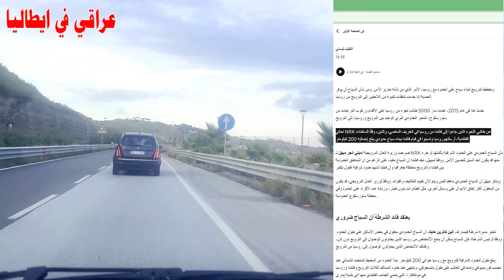النرويج : تخاف من موجة من المهاجرين من روسيا وتكرار سيناريون 2015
ما عليك سوى الانضمام إلى عضوية هذه القناة للاستفادة من المزايا:
وتخطط النرويج لبناء سياج على الحدود مع روسيا، الأمر الذي من شأنه تعزيز الأمن. ومن شأن السياج أن يوفر الحماية إذا جاءت تدفقات كبيرة من اللاجئين إلى النرويج من روسيا.

حدث هذا في عام 2015، عندما سار 5000 طالب لجوء من روسيا على الأقدام وركوب الدراجات من ستورسكوج، المعبر الحدودي البري الوحيد بين النرويج وروسيا، إلى النرويج.

تحكي NRK عن طالبي اللجوء الذين جاءوا إلى فنلندا من روسيا في الخريف الماضي، والذين، وفقًا للسلطات الفنلندية، أرسلتهم روسيا وتسببوا في قيام فنلندا ببناء سياج حدودي يبلغ إجماليه 200 كيلومتر.

صرحت وزيرة العدل النرويجية إميلي إنجر ميهل لـ NRK بأن السياج الحدودي على الحدود الشرقية بأكملها أو جزء منها قد يكون أحد السبل لتحسين الأمن. ووفقا لميهل، تجد فنلندا أن السياج مفيد، على الرغم من أن المناطق الحدودية بين فنلندا والنرويج مختلفة جغرافيا وأن فنلندا لديها حدود شرقية أطول بكثير.

ويذكر ميهل أن السياج الحدودي باهظ الثمن ويتم الآن تقييم التكاليف والفوائد. ووفقاً لوزير العدل النرويجي، قد يكون من المعقول أكثر إنفاق الأموال على وسائل أخرى، مثل الطائرات بدون طيار، وزيادة عدد الأفراد على الحدود وفي محطة ستورسكوج الحدودية.